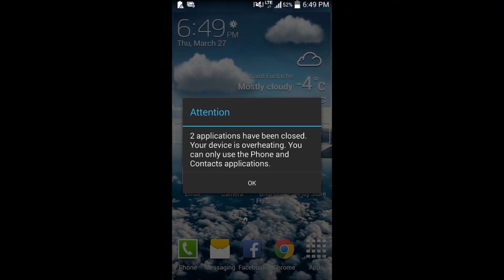Charging your Phone Over night? 3 Myths about Batteries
there are a tons of myths about batteries, in this video i am going to tell you some of them...